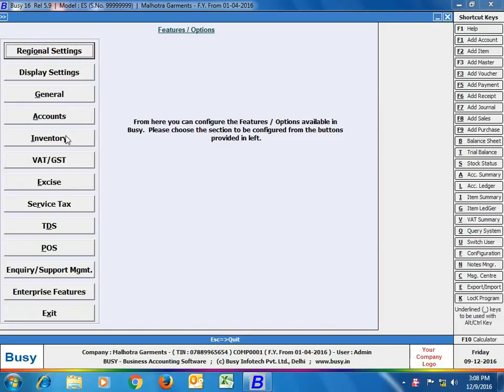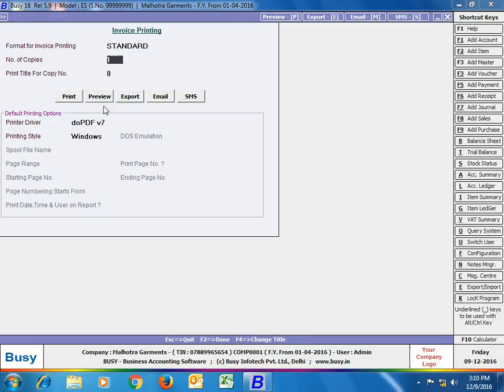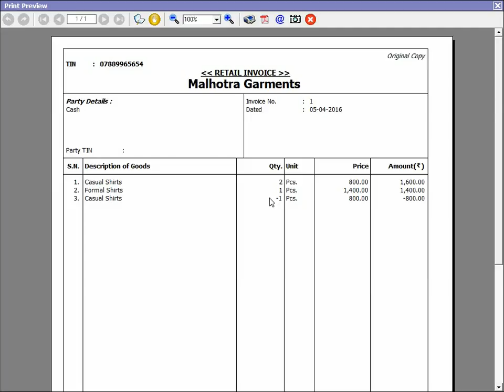Sales Return in Sales Voucher in BUSY (Hindi)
Learn to Implement sales return in sales vouchers in BUSY.